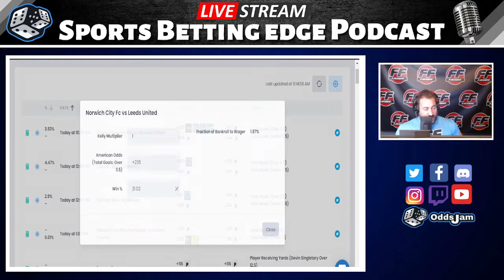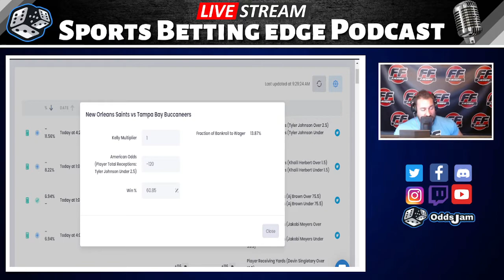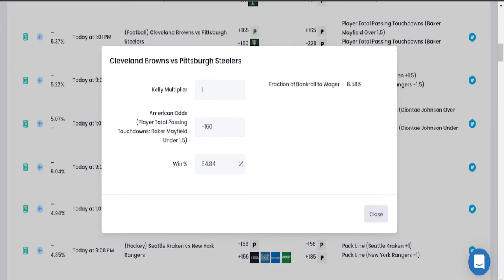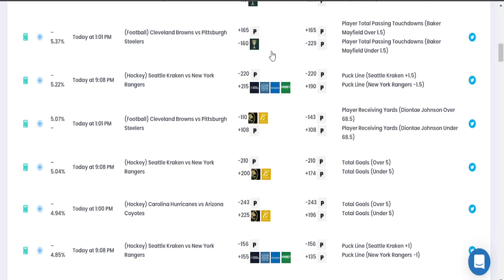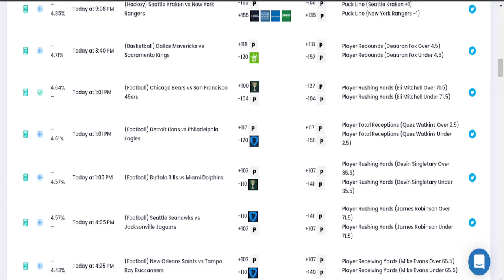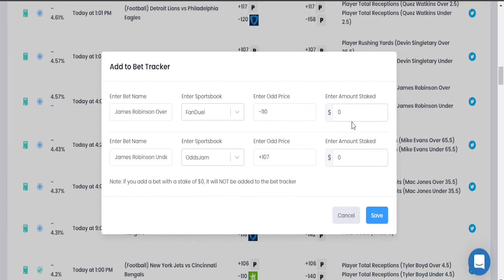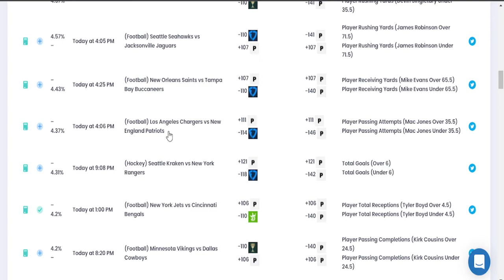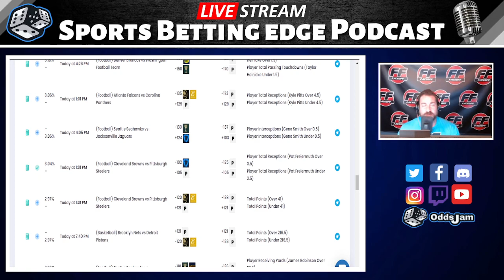NFL Week 8 | Last Minute Bets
Anthony talks about the +EV betting tools that are on OddsJam.  He discusses how his volume strategy helps lower the risk when betting.

These are the prop bets that Anthony likes this week:

-Pat Freiermuth receptions (3.5) and receiving yards (33.5) totals
-James Robinson SMASH over rushing yards (73.5)
-AJ Brown over 75.5 receiving yards
-Jakobi Meyers under 55.5 receiving yards
-Emmanuel Sanders over longest reception 22.5
-Mike Evans under 65.5 receiving yards